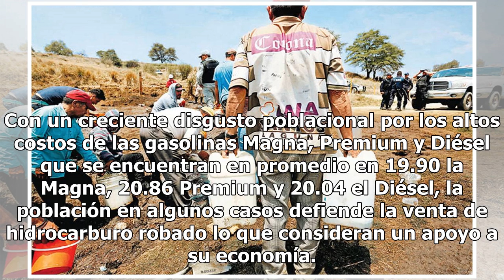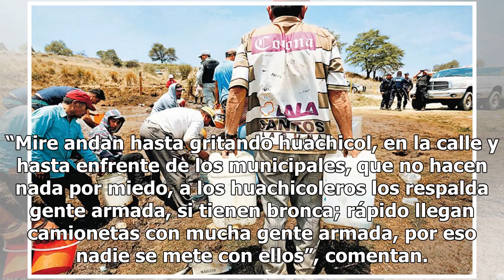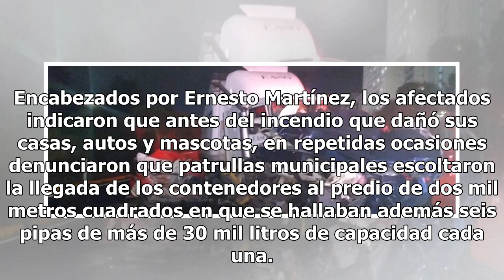Sin freno el huachicoleo en el Edomex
VALLE DE MÉXICO, Méx.- El robo y venta de hidrocarburos en la zona nororiente de la metrópoli mexiquense va en aumento ante la demanda de la población por combustibles a menor precio que el oficial que consideran incosteable y la indiferencia o posible complicidad de las autoridades para permitir re...